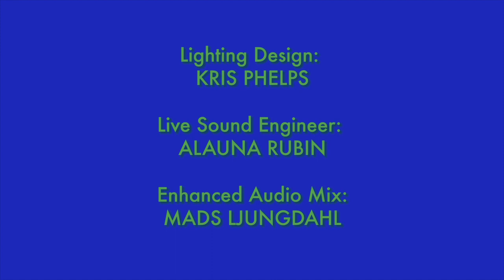Things Happen In A Convertible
Tim Hagans' new quartet to brings forth his wildly creative music in this excerpt from a concert on February 17, 2023 at the Midtown Arts & Theater Center Houston. The band features Hagans on trumpet with guitarist Rez Abbasi, bassist Thomas Helton and drummer Sam Knight.  "Things Happen In A Convertible" by Tim Hagans was released on Hagans' CD "The Moon Is Waiting."